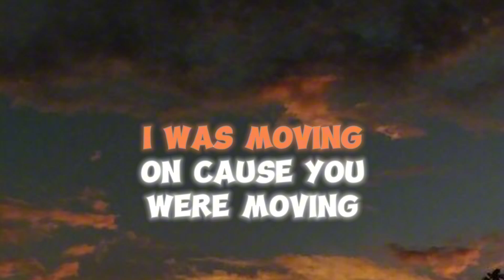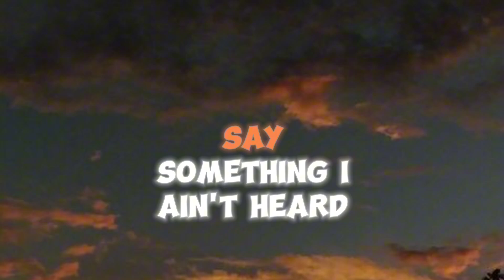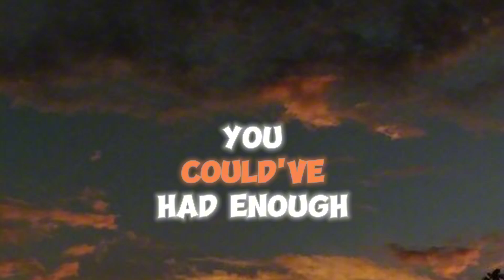Katseye - Touch ( Cover song with lyrics video)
Lyrics:
Sophia
Touch, touch, touch, touch, touch
Thought about you way too much, much, much, much, much
Over, over thinking us, us, us, us, us
'Cause you been so out of touch
You could've had my love, but you been so out of touch

Megan,Daniela
Monday, I was dreaming 'bout ya
Tuesday, I was waiting near the phone
Two days, wasn't hearing from ya
Yeah, what can I say? Oh, baby, I was getting bored
Thursday, I was losing interest
Friday, you were out there in the cold
Weekend, you already missed it
I was moving on 'cause you were moving too slow

Lara
'Cause sometimes I'm alone
Stare out my window
And the moon makes you seem close tonight

Yoonchae,Manon
But you been so out of touch, touch, touch, touch, touch
You could've had my love, but you been so out of
Yeah, you went and messed it up, up, up, up, up

Megan,Daniela,Sophia
First, you're gonna say you're sorry
Promise you won't do it anymore
Come up with a different story
Yeah, what can I say, say something I ain't heard before
I'm too fun to waste my time
Too young to waste one night
So here comes some good advice
If I ever call again, don't press ignore

Lara
And the moon makes you seem close tonight (Woah)

Lyrics video of Touch by Katseye on sometime somewhere official channel

Cover song with lyrics video